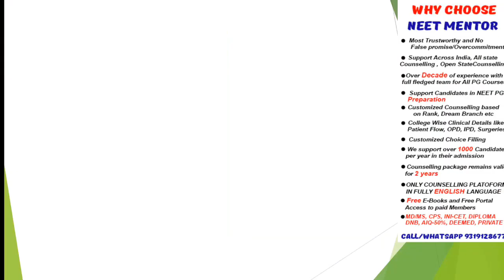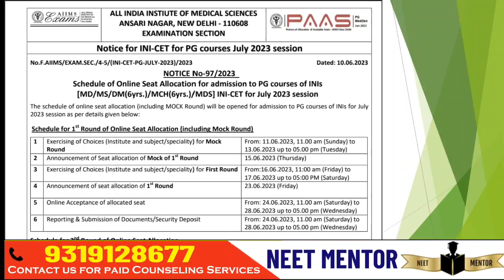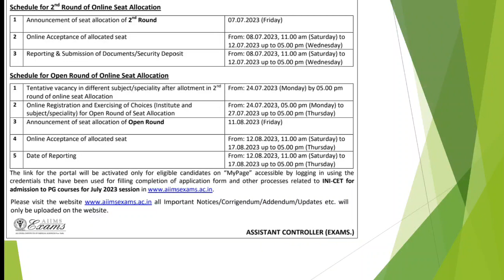INI-CET July 2023 Session 🔥Counseling schedule is published 🔥NEET PG Counseling Date 🔥How to handle